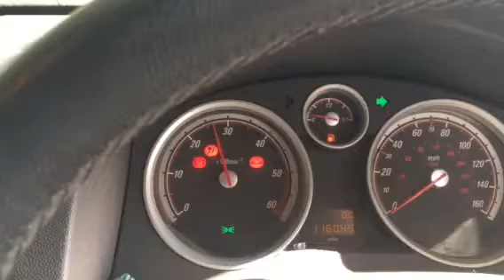T9353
Opel astra